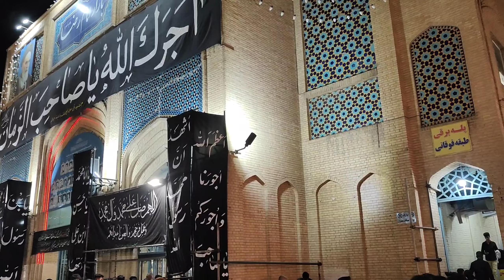Dastarkhwan Imam Raza AS||MASHHAD, IRAN🇮🇷||@HasanVlogs072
Dastarkhwan Imam Raza AS||MASHHAD, IRAN 🇮🇷mashhad
इमाम रज़ा a.s का दस्तरख्वान सेहन ए गदीर इमाम अली रज़ा a.s के रोज़े के तीसरे सेहन में मौजूद है.
इमाम रज़ा a.s पेश से शिया मसलक के 8 इमाम हैं और लक़ब रज़ा हैं.
इमाम रज़ा अ.स. का दस्तरख्वान दुनिया का सबसे बड़ा दस्तरख्वान है जिसमें तकरीबान 8000 खादिम काम करते हैं.
Dastarkhwan Imam Raza AS
Dastarkhwan Imam Raza AS MASHHAD IRAN
Dastarkhwan Imam Raza AS in Mashhad